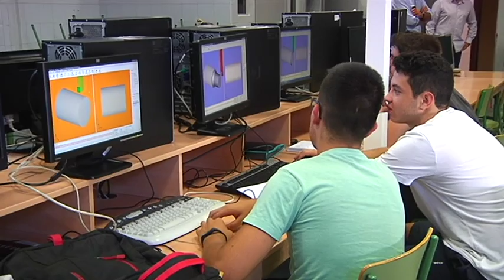El despliegue de la banda ancha se estanca en Ourense pese a subir en España 18 4 19